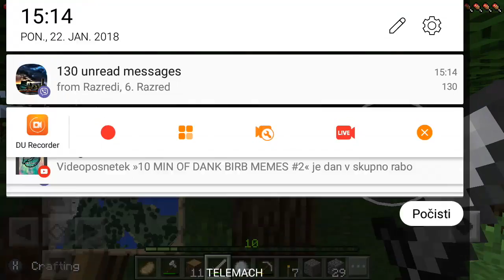Survival let's play ep.5